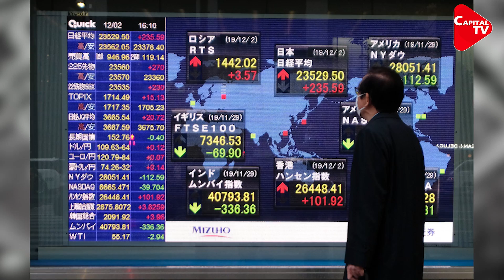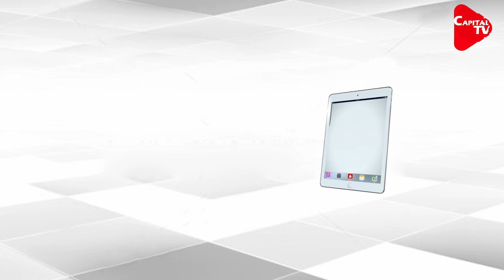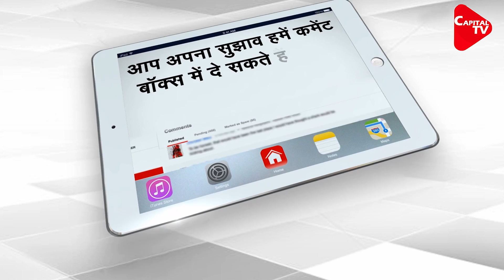Coronavirus Eating Up World Economy | Capital TV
The coronavirus outbreak, which originated in China, has infected tens of thousands of people. Its spread has left businesses around the world counting costs.